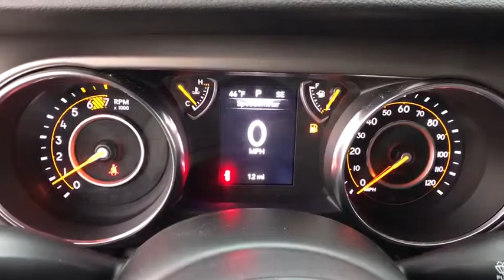2019 Jeep Wrangler_Unlimited Reno, Carson City, Northern Nevada, Sacramento, Elko, NV KW597288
2019 Jeep Wrangler_Unlimited Sport S 4x4 - Stock#: KW597288 - VIN#: 1C4HJXDG5KW597288

IPod/MP3 Input Back-Up Camera Bluetooth Brake Actuated Limited Slip Differential Keyless Start 4x4 CONVENIENCE GROUP TRAILER TOW & HD ELECTRICAL GROUP 7 RADIO GROUP. Sport S trim Mojito! Clear Coat exterior CLICK ME! KEY FEATURES INCLUDE: 4x4 Back-Up Camera iPod/MP3 Input Bluetooth Aluminum Wheels Keyless Start Brake Actuated Limited Slip Differential. MP3 Player Privacy Glass Child Safety Locks Steering Wheel Controls Rollover Protection System. OPTION PACKAGES: QUICK ORDER PACKAGE 24S SPORT S Engine: 3.6L V6 24V VVT UPG I w/ESS Transmission: 8-Speed Automatic (850RE) Front 1-Touch Down Power Windows Remote Keyless Entry Speed Sensitive Power Locks Leather Wrapped Steering Wheel Power Heated Mirrors Automatic Headlamps Sun Visors w/Illuminated Vanity Mirrors Security Alarm TRANSMISSION: 8-SPEED AUTOMATIC (850RE) Dana M200 Rear Axle Hill Descent Control Tip Start BLACK 3-PIECE HARD TOP Rear Window Defroster Freedom Panel Storage Bag Rear Window Wiper/Washer No Soft Top 7 RADIO GROUP USB Host Flip Google Android Auto Air Conditioning w/Auto Temp Control Radio: Uconnect 4 w/7 Display 7.0 Touchscreen Display GPS Antenna Input Air Filtering Cluster 7.0 TFT Color Display Apple CarPlay Integrated Center Stack Radio SiriusXM Satellite Radio For More Info Call 1-Yr SiriusXM Radio Service TRAILER TOW & HD ELECTRICAL GROUP Class II Receiver Hitch 240 Amp Alternator 7 & 4 Pin Wiring Harness 700 Amp Maintenance Free Battery Auxiliary Switches CONVENIENCE GROUP Universal Garage Door Opener ENGINE: 3.6L V6 24V VVT UPG I W/ESS (STD). EXPERTS ARE SAYING: Edmunds.coms review says Its turning radius is admirably tight and it responds well in corners. Despite its boxy shape Price does not include $449 Dealer Doc fee taxes and license fees. Price contains all applicable dealer incentives and non-limited factory rebates. You may qualify for additional rebates; see dealer for details.